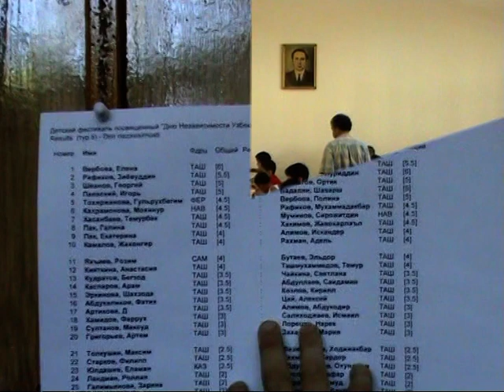Festival 2009 yil 2-qism. ustoz Anvar Yoqub/ Shahmat maktabi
Bizning kanalimizda siz Shahmat Oyinlari anayis qilish ,turli hil debyutlarni , zadachalar , chempionlarni hayoti haqida kopgina foydali va oziz uchun kerak bolgan narsalarni bilib olishingiz mumkin.
Bizni Ijtimoiy Tarmoqlarda ham kuzating